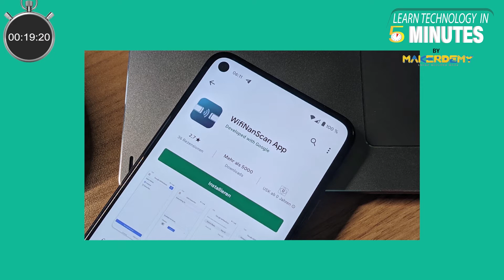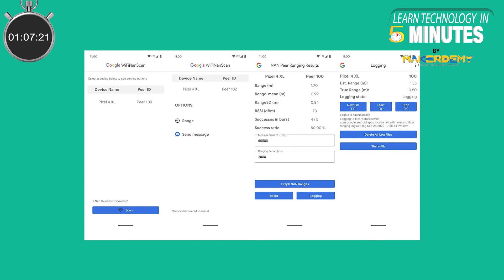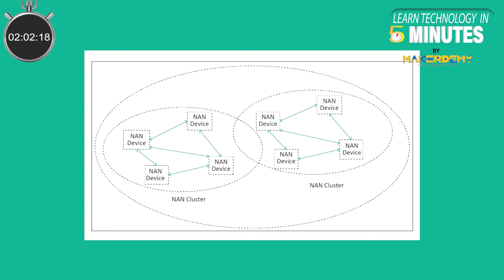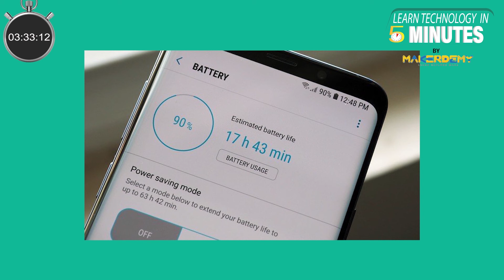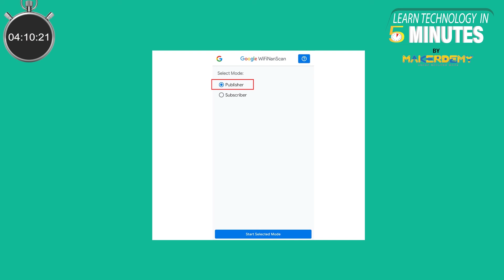What is Wi-Fi Aware Protocol?(2021) | Learn Technology in 5 Minutes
Google recently launched a new developer app called WifiNanScan which uses the Wi-Fi Aware Protocol to allow users to connect with others and send messages without using the internet or through Bluetooth. In this episode, we will learn about the Wi-Fi Aware Protocol

If you liked this video and would like to buy our courses, you are in for a pleasant surprise. The original price is $195